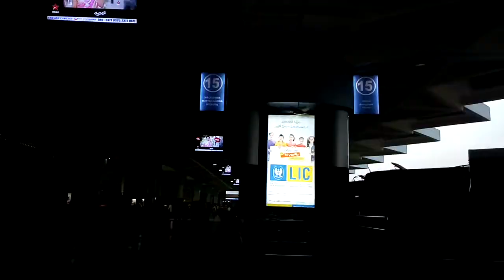Mahatma Gandhi Bus Stop , Hyderabad